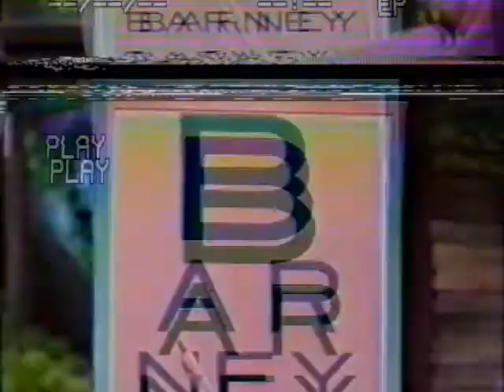A Picture of Health (All Versions) Part 74